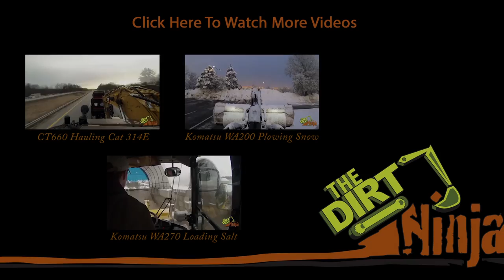Cat 305.5e2 Clearing Side of Road + Around Guard Rail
Using the Caterpillar 305.5e2 with my Helac power-tilt and 52" grading bucket to clear the edge of a road. The gravel shoulder had to be showing so the builder could get approval to open the road. Like what you see?